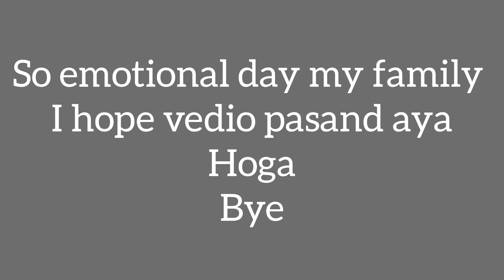Saas Sasur ka sharad banaya 🙏||Ankushji emotional ho gaye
Ye vedio bahut choti h jayeda shoot nai kia so emotional movement for my husband .always miss you mammi and papa.Is vedio mai sharad mai jo khana banaya h wahi Sub h.

I hope vedio pasand aya hoga